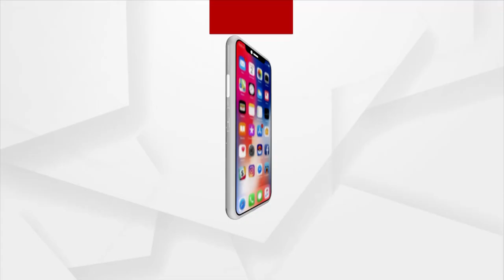Chandaneswar Temple, Balasore | Ae Ama Sundara Odisha | Argus News